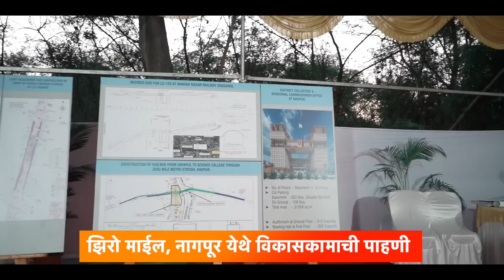नागपूर - विविध विकासकामे कार्यक्रम (१ एप्रिल २०२३). | Nitin Gadkari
नागपूर - विविध विकासकामे कार्यक्रम (१ एप्रिल २०२३).